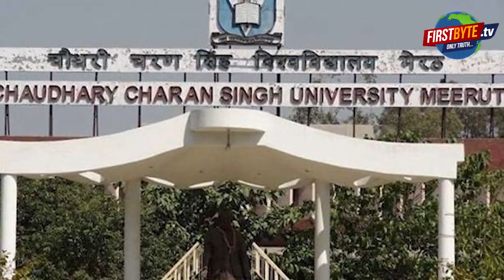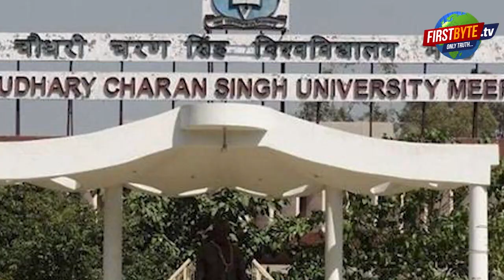चौधरी चरण सिंह विश्वविद्यालय के एमबीए की छात्रा के साथ अपहरण के बाद गैंगरेप , आईजी ऑफिस घेराव ।मेरठ